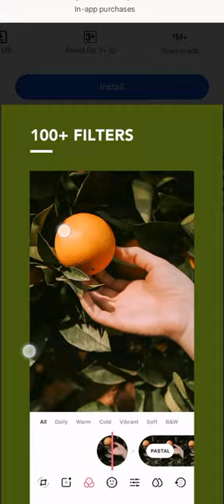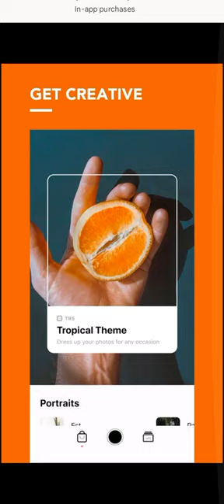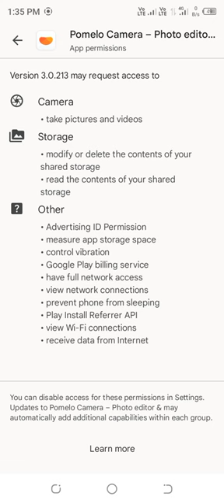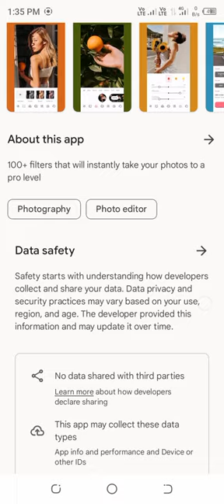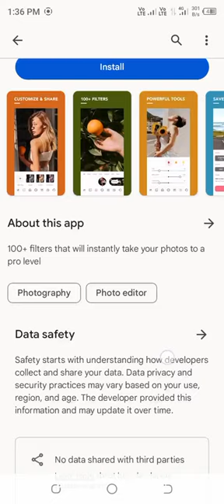How to use pomelo photo editor app full app review